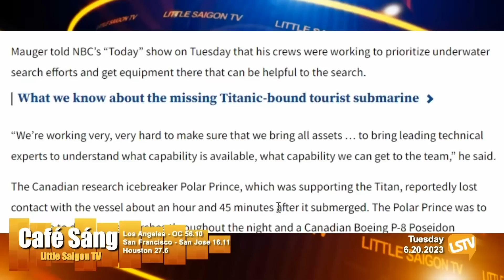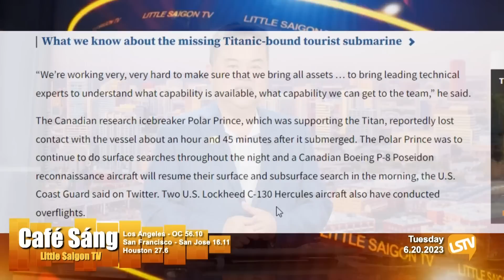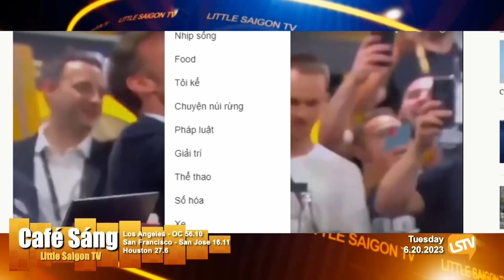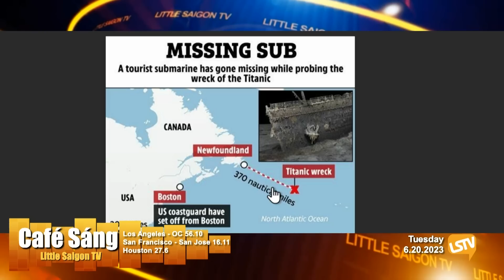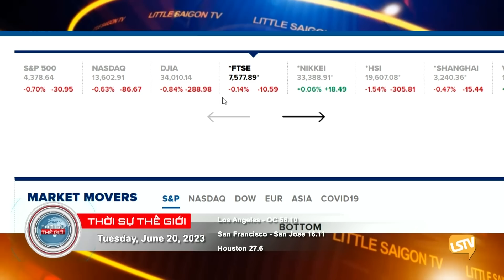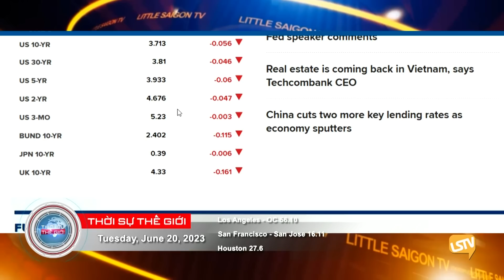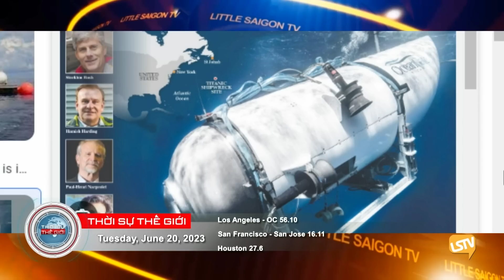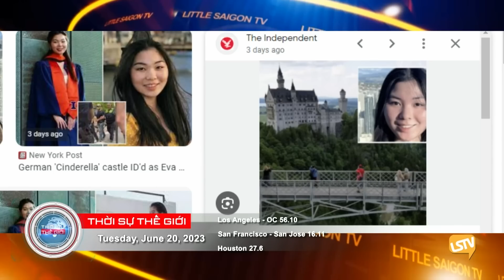Cà Phê Sáng & Thời Sự Thế Giới LSTV (06-20-23)